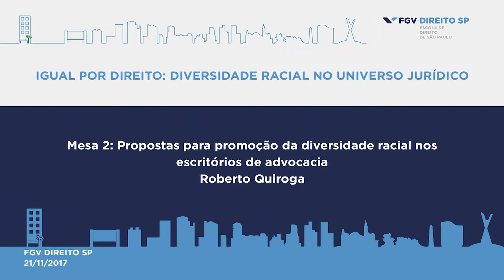[6/21] Igual por direito: diversidade racial no universo jurídico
Evento realizado em 21 de novembro de 2017 pela FGV Direito SP em parceria com o Centro de Estudos das Relações de Trabalho e Desigualdades (CEERT), o Centro de Estudos das Sociedades de Advogados (CESA) e o Instituto Ethos para debater a diversidade racial no meio jurídico, apresentando experiências de promoção da inserção de negros e negras no mercado de trabalho no campo do Direito no Brasil, em especial propostas de incremento da diversidade racial nos escritórios de advocacia brasileiros.